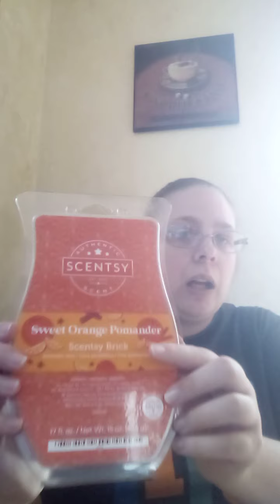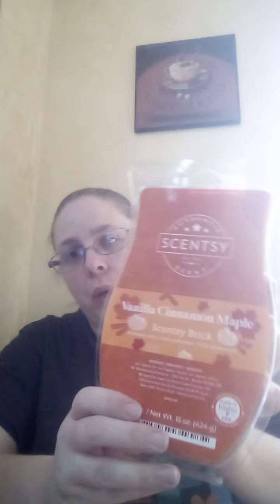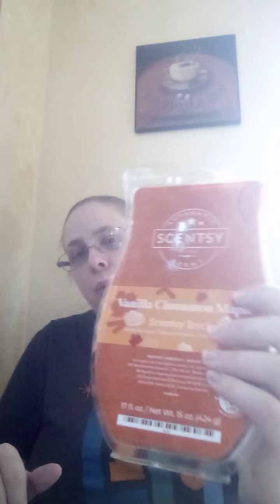Scentsy Holiday Bricks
In this video I share about the 2021 Holiday Bricks collection. I show you the size of them, the price, and give the scent description and my take on the scent notes.